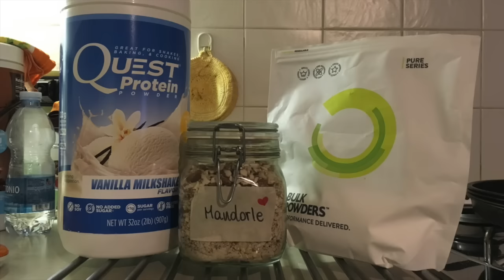VLOG & QUEST BARS FATTE IN CASA || Stile Di Vita FIT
Questa settimana non sono riuscita a fare un vlog decente in solo un giorno, quindi questo fine settimana ho raggruppato un pò dei video più rilevanti ed interessanti e questo è stato il risultato. Spero vi piaccia e che lo troviate interessante!!

Abbiate un po di pazienza ma sto preparando un esame davvero importante e questa volta NON posso fallire, quindi super concentration mode ON!!

State crescendo ad un ritmo assurdo, grazie davvero.

Grazie per il supporto, mi raccomando commentate e mettete mi piace ai video, i vostri commenti mi aiutano e mi motivano davvero tanto!